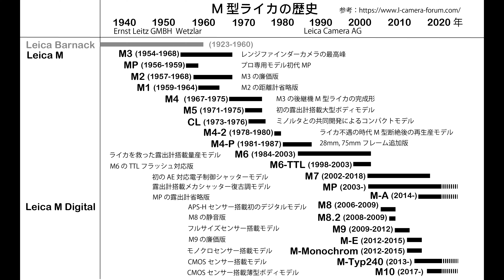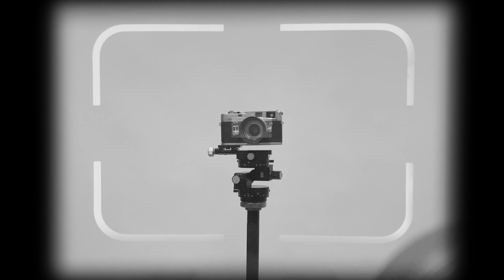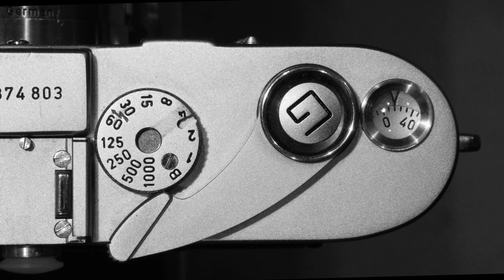ライカ Leica M3 - 最高峰のレンジファインダーカメラ -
M型ライカの元祖であるM3について、その後のM2, M4, M5, M6, M7, MPおよびM8以降のデジタル機が引き継ぐ特徴を中心に解説します。

参考サイト：
LEICA CAMERA FORUM WIKI